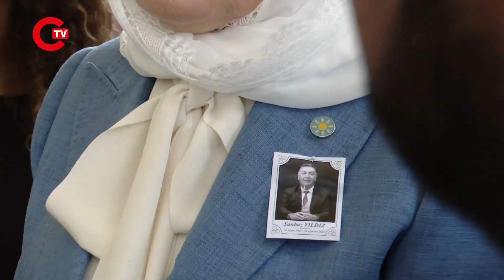İYİ Parti'nin acı günü! Meral Akşener: Kardeşimi kaybetmiş gibi...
İzmit’teki evinde  geçirdiği kalp krizi sonucu hayatını kaybeden İYİ Parti Kocaeli eski İl Başkanı Şanbaz Yıldız’ın cenaze törenine katılan İYİ Parti Genel Başkanı Meral Akşener, "Bir siyasi arkadaşlığın, dostluğun ötesinde kardeşimi kaybetmiş gibi hissediyorum" dedi.